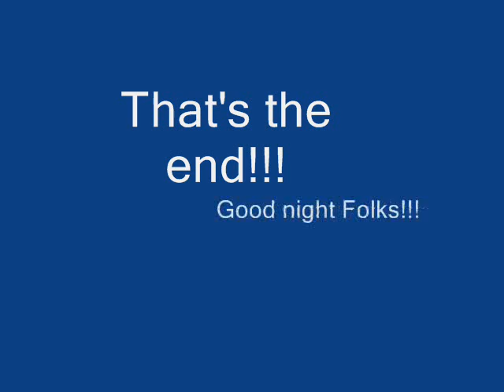Good Dream Bad Food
When it's a boring night, I make movies!!! HI!